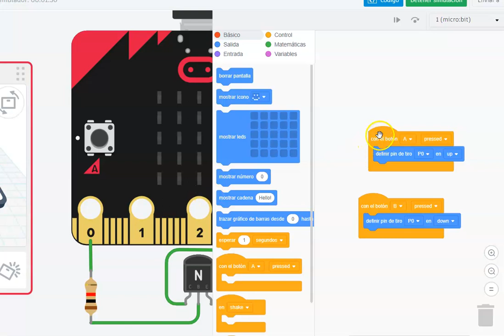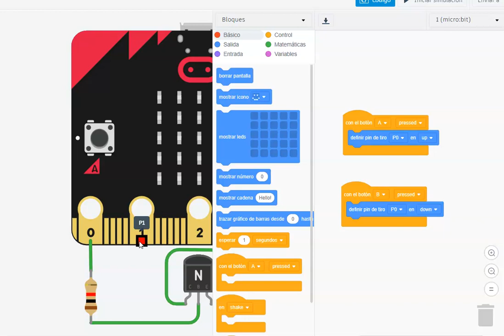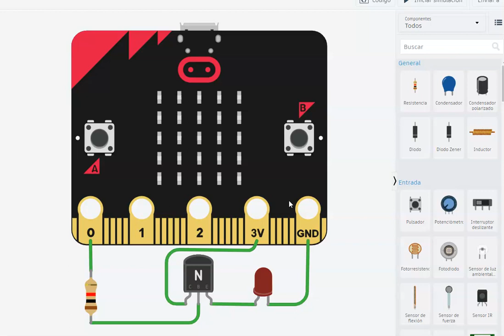control de un led con la microbit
en este video podemos ver como controlar un led con la microbit